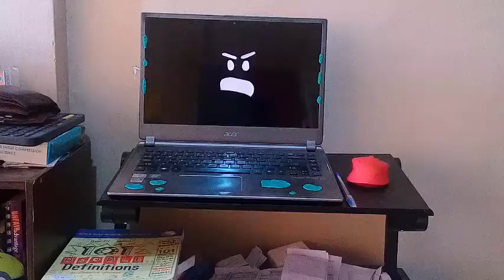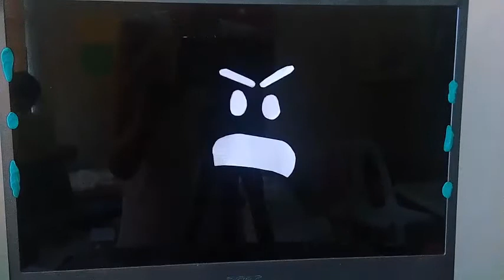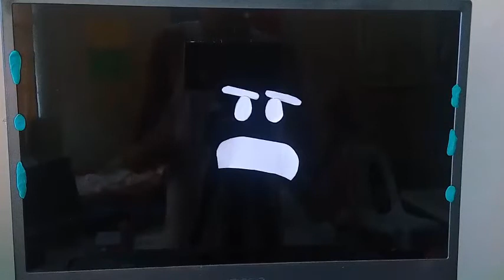CJDoesStuff Channel Trailer (NON-CANON)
Hello there! this is the CJDoesStuff channel, and over here I make a bunch of random but creative videos that feature concepts such as stop-motion, puppetry, and more. I use my editing prowess to make entertaining videos. I also try to experiment with different concepts in my uploads. (Also, you MAY find some My Singing Monsters videos on here, if I decide to do some.) Anyways, now that you're here, I might as well tell you the story of my channel. One day, I had the idea of making a short stop-motion film about a seemingly innocent computer that soon hacks everything around it. And when I finished editing it on my mom's phone, I wanted to upload it to YouTube, but I didn't have a channel back then, so I created one and called it "CJDoesStuff", and that's the origin story of my channel. So, enjoy! I make videos weekly! (Well, at least MOST of the time it's weekly.